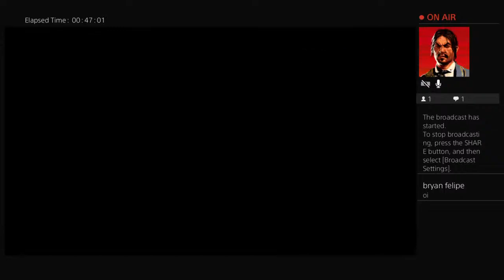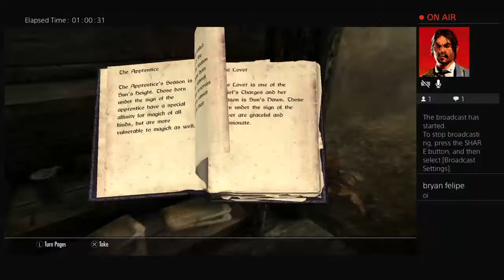Skyrim Live Walkthrough Pt 3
I'm going to make new videos probably me playing Skyrim or Fortnite and few other games.